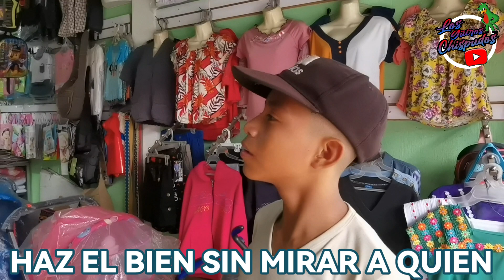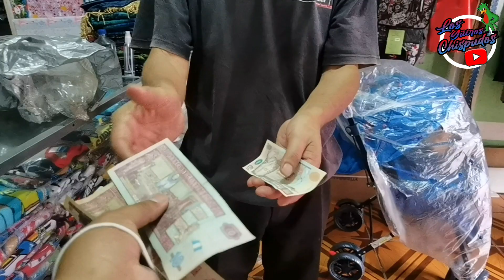SE BURLAN DE MACARIO POR TENER EL CABELLO LARGO Y POR NO TENER ZAPATOS PARA IR A LA ESCUELA.